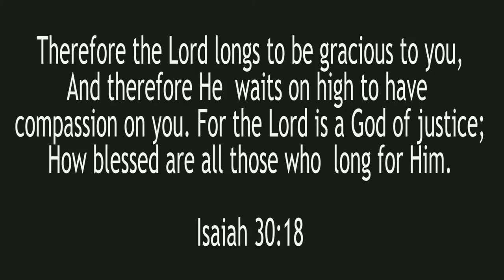Benefits of Waiting Upon The Lord | Rev. Michael Masambu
Isaiah 30:18
Therefore the Lord longs to be gracious to you,
And therefore He waits on high to have compassion on you.
For the Lord is a God of justice;
How blessed are all those who long for Him.